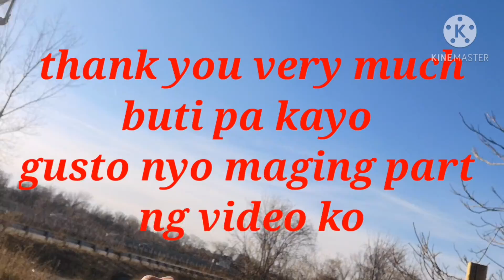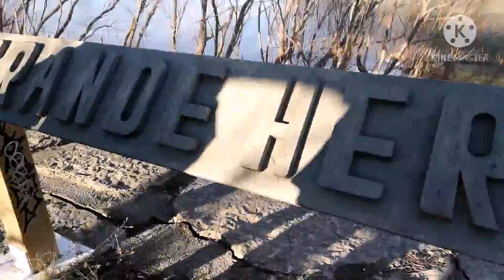DAY OFF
lumabas naman saglit, kahit papano ma-enjoy naman Dito da kina- roroonan, hirap Naman Lagi na lng nakakulong 🤩😍maganda ang Canada pero nakaka-miss pa rin Ang Bayan Kung saan Ako namulat at tumanda! 😔